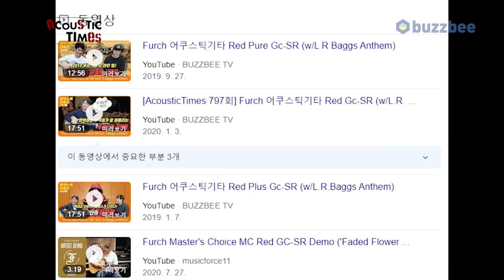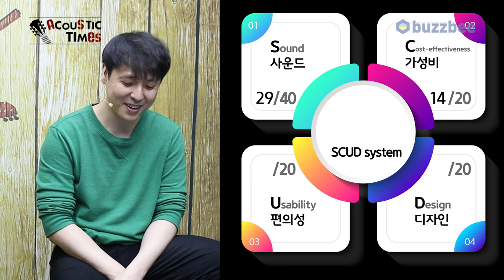[AcousticTimes 1070회] Yamaha 어쿠스틱기타 A5R ARE(scud 적용편)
0:00 오프닝
5:36 스펙(Spec)
7:18 사운드 테스트(A5M 비교)
10:53 시연 (Demo)
12:12 한줄평
12:57 SCUD 점수